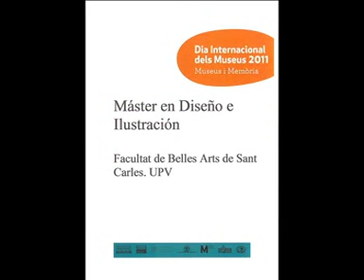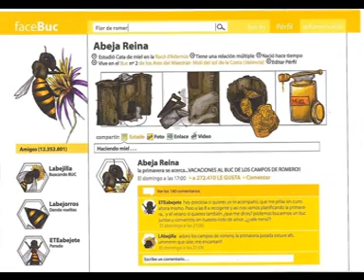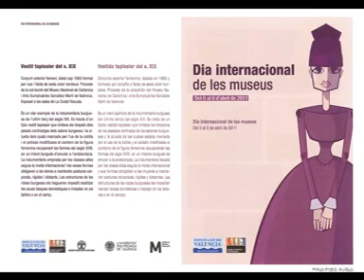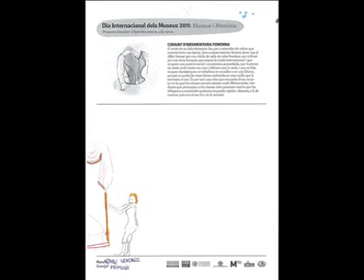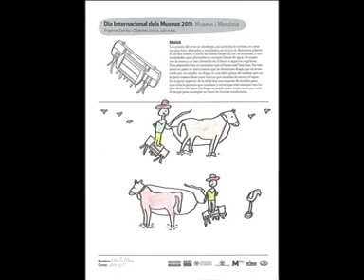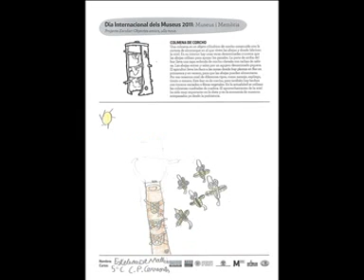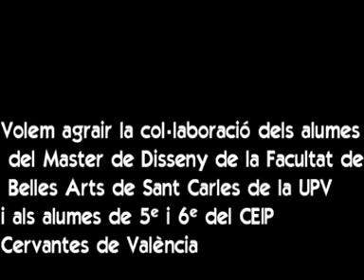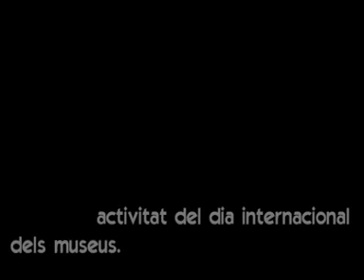Dia internacional dels museus 2011. Museu Valencià d'Etnologia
Dibuixos dels alumnes del Master de Disseny de l'Escola de Belles Arts de València UPV i alumnes de 5e i 6e del CEIP Cervantes de València